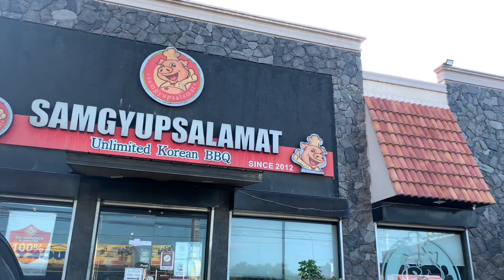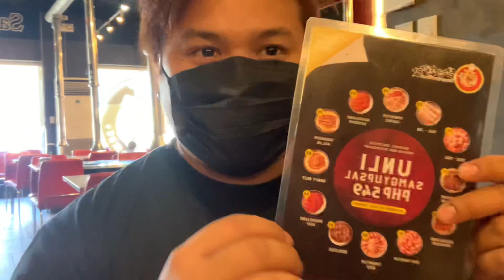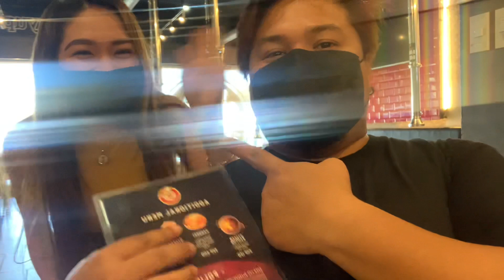1st Time mag SAMGY | Ser Noah - Vlog #4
Hello Guys!

Thank you so much Guys, I love you all :)